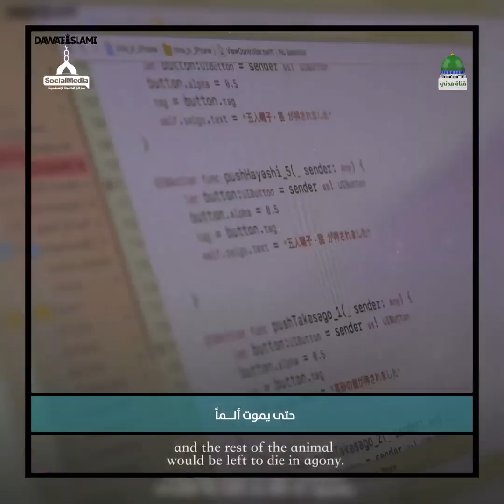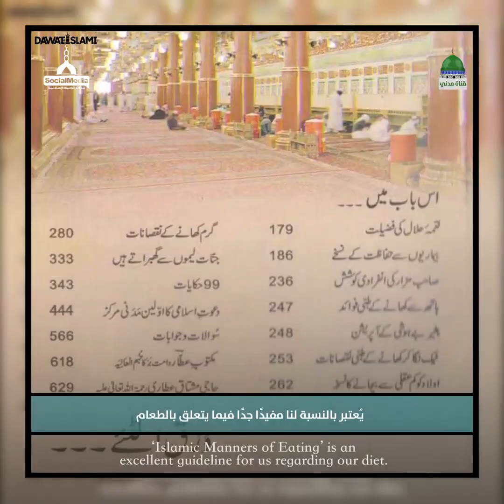الذكاة الشرعية وآثارها الصحية || محمد ثوبان القادري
مقطع يحتوي على معلومات شيقة تتعلق بعيد الأضحى لم تسمع بمثلها من قبل قط ويتحدث عن أهمية الأضحية وفوائد اللحم الحلال بالإضافة إلى دور بارز لهذه العبادة العظيمة في تنمية الاقتصاد الدولي.. تابع المقطع التالي..

●▬▬▬▬▬▬▬▬▬▬▬ஜ۩۞۩ஜ▬▬▬▬▬▬▬▬▬▬▬●